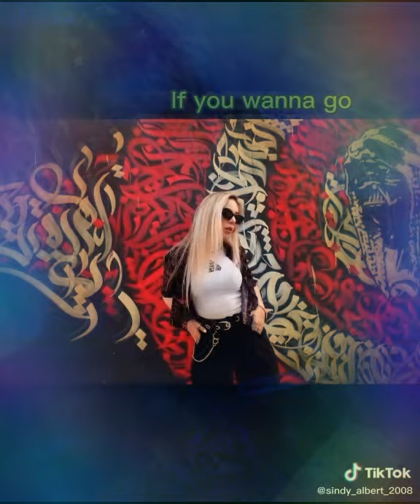𝕀𝕕𝕠𝕝𝕦𝕝 𝕞𝕖𝕦 𝕖𝕤𝕥𝕖 𝓞𝓵𝓲𝓿𝓲𝓪 𝓐𝓭𝓭𝓪𝓶𝓼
Iᴅᴏʟᴜʟ ᴍᴇᴜ